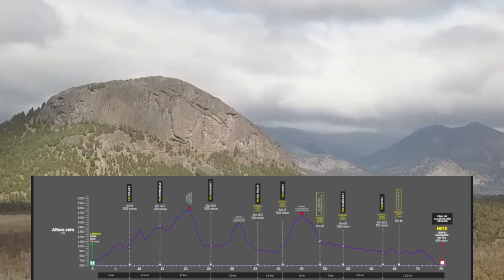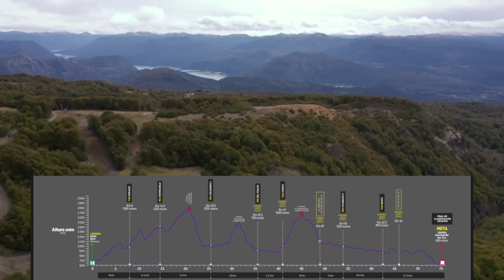Patagônia Run 2023 - 70k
A ideia é trazer implico do que é essa prova.

Deixe seu comentário porque ajuda muito nosso canal.

Em breve colocarei as outras distâncias.

Visite o canal da competição: @PatagoniaRunTV